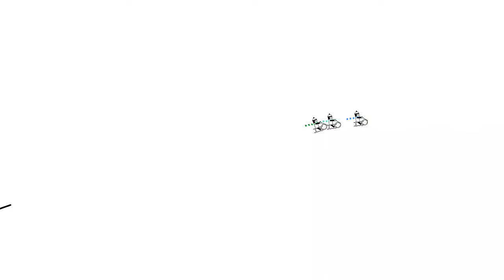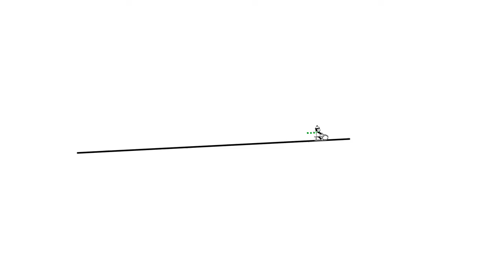late for bow taking class (NO AUDIO)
IDK want to see enjoy